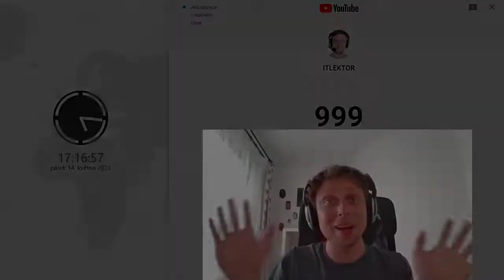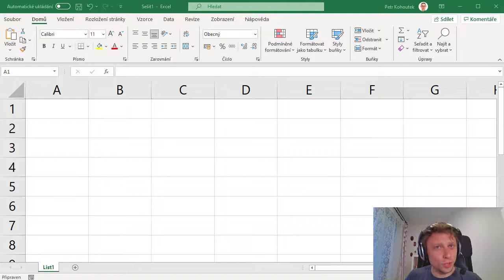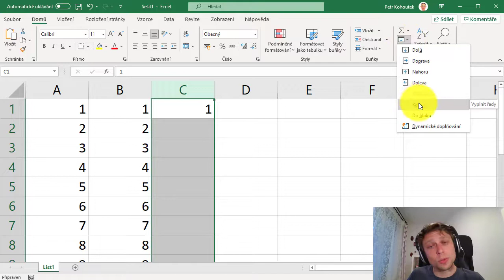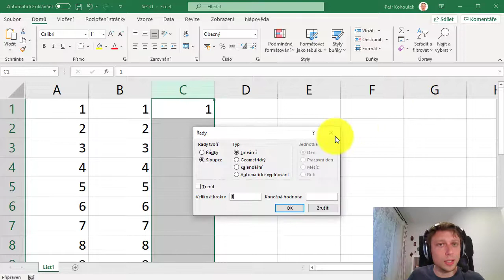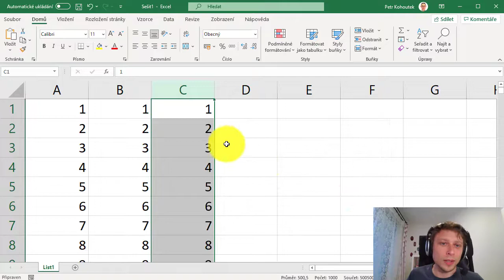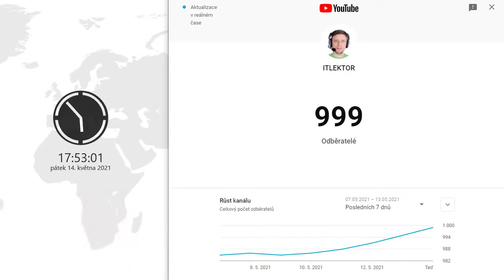1000 ODBĚRATELŮ SPECIÁL a návod jak vytvořit řadu tisíc hodnot pod sebou v Excelu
Ve videu se také dovíte, jak pomocí vychytávky v Excelu vytvořit řadu čísel pod sebou 1 až 1000 a ještě pár historických informací o tomto kanálu. Není nutné řadu kopírovat za pravý dolní roh, ale využít vyplnění hodnot v celém sloupci tak, aby se řada zastavila tam kde potřebujete.